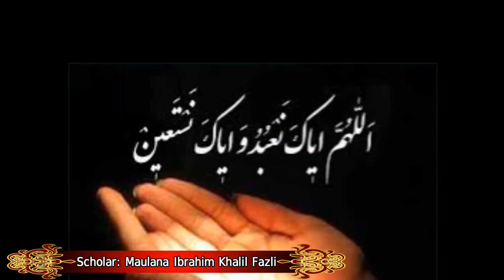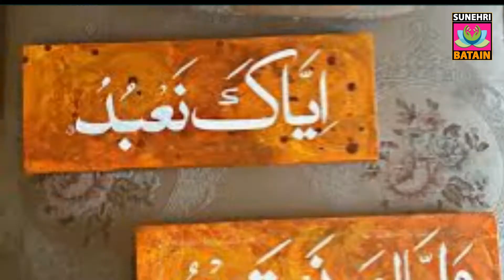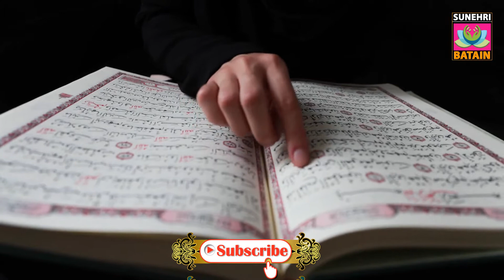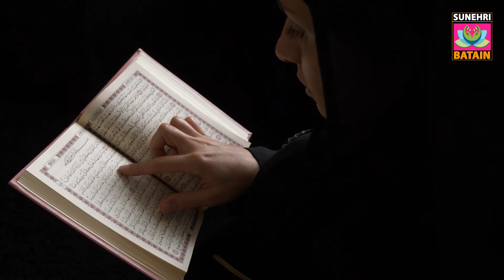کیا اللہ کے سوا دوسروں سے مدد مانگنا شرک / Is it shirk to seek help from others in worldly affairs